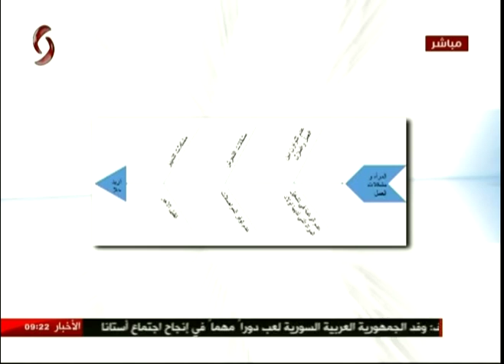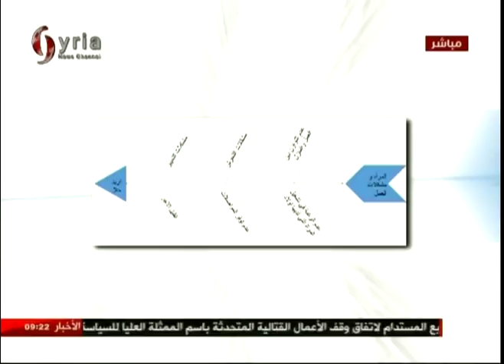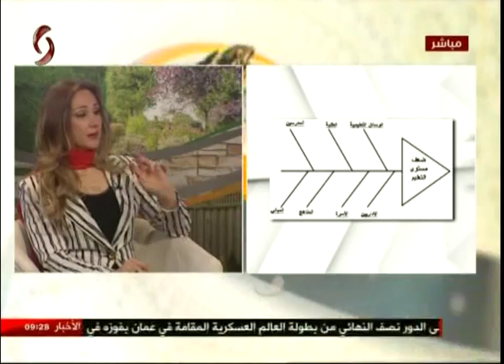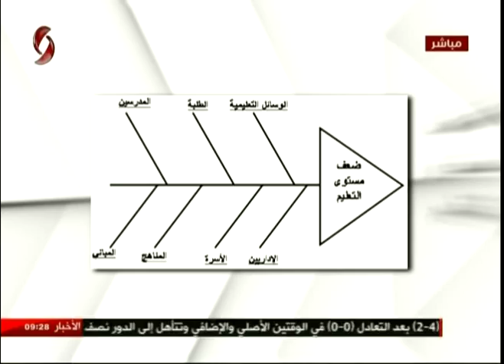صباحنا غير - 2017/1/25 - الدكتورة لبنى بشارة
د. لبنى بشارة : دكتوراه في علوم الادارة